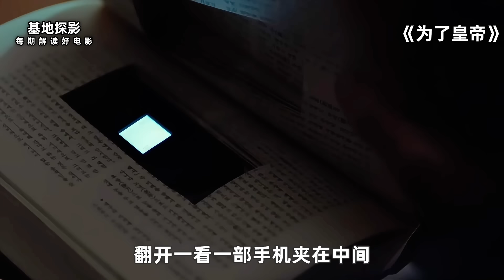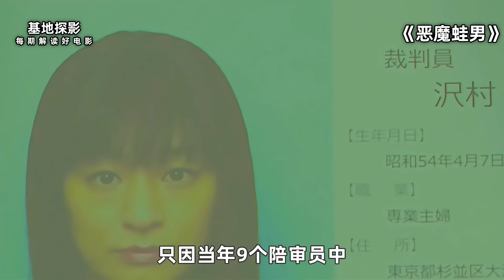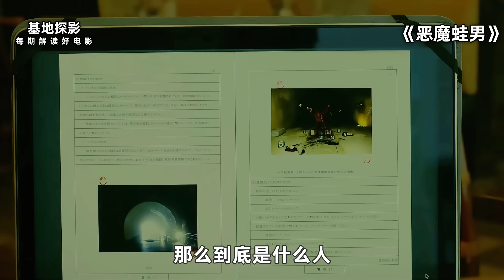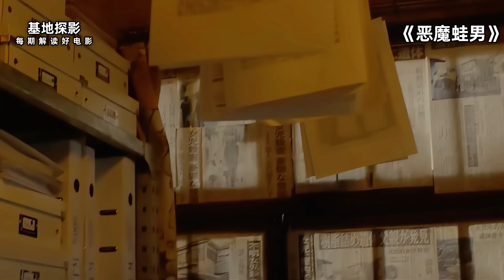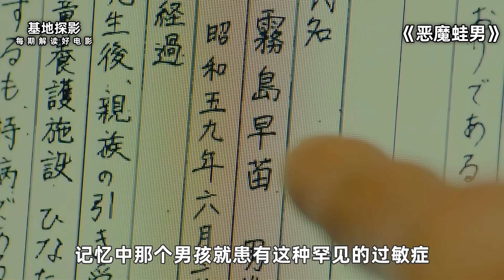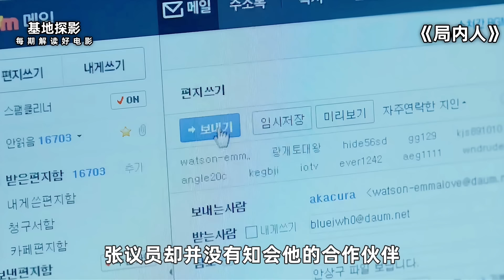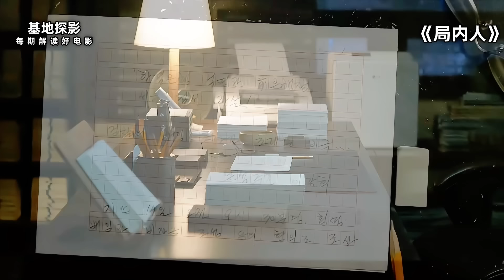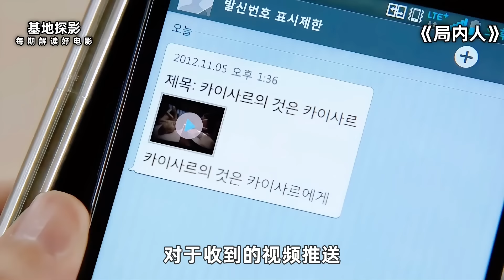人狠话不多！这才是史上最强战神，为睡大嫂，不仅杀大哥，甚至连警察都不放在眼里！